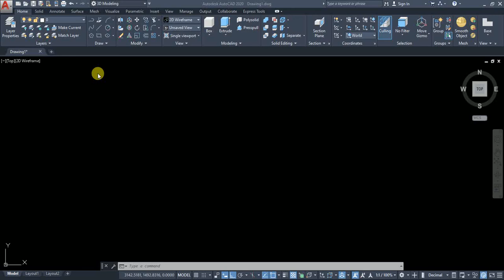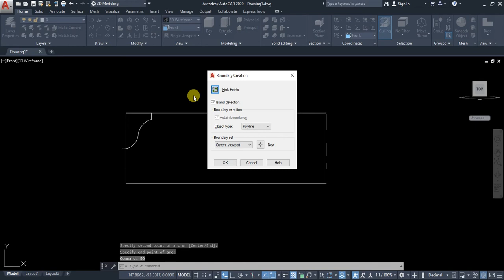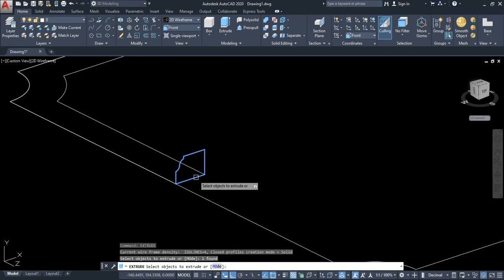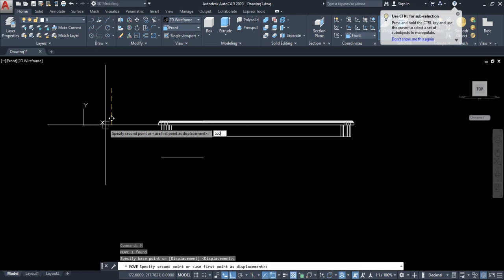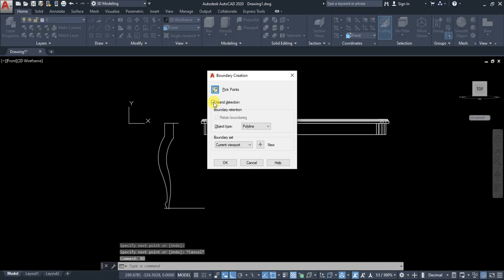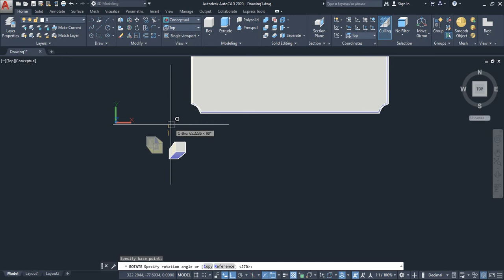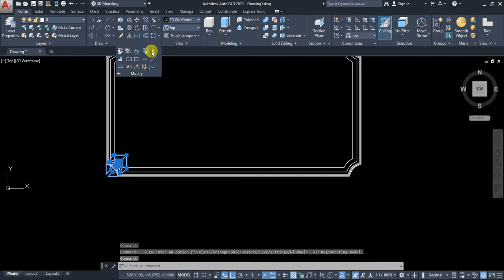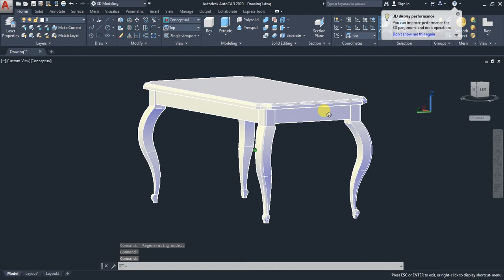AutoCAD 3D, AutoCAD training coffee table 3D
AutoCAD coffee table 3D modeling